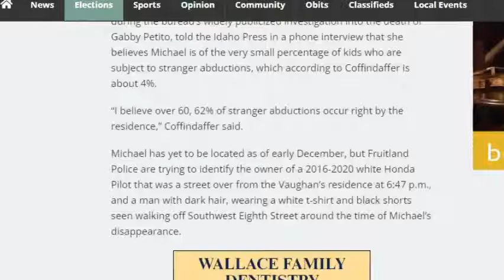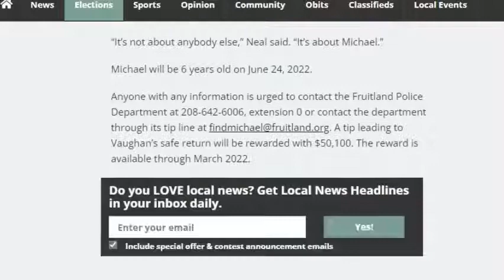Michael Vaugn /age 5 / from Idaho/Mother pleads to not let case go cold Dec.6 2021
Neighbors seen Michael knocking on doors in the neighborhood before he went missing.

Go Sign Petition if ya will, to try and get him an amber alert